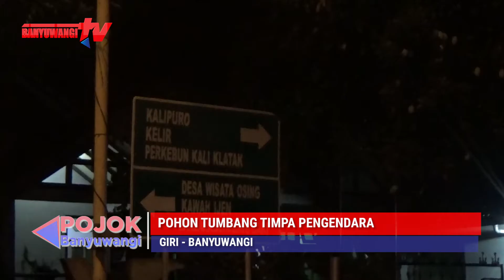POHON TUMBANG TIMPA PENGENDARA, GIRI - BANYUWANGI